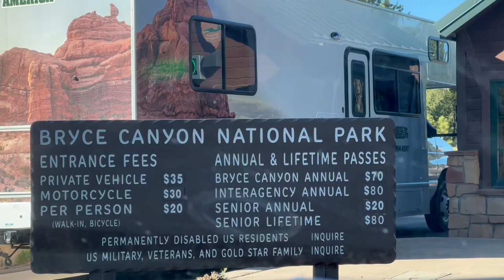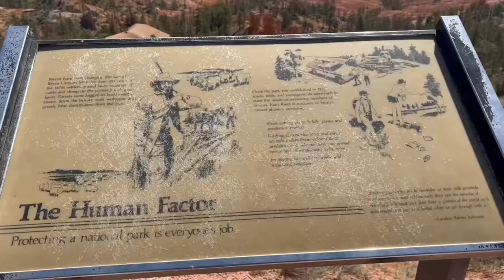Our last day in Utah exploring the magic of Bryce Canyon National Park| Navajo loop | Thor’s Hammer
This is our last day in Utah exploring the magic of Bryce Canyon National Park.
And i would say this national park is unique and amazing in itself.
Formation of hoodoos justify the magic of this park.
Please watch the video till the end and do not miss any part,else you will miss the beauty of this park.